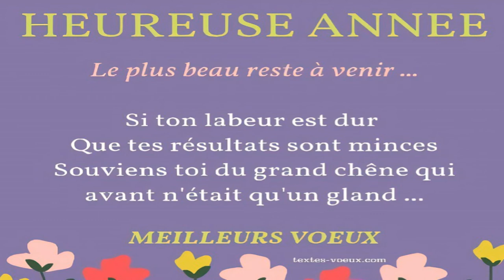bonne année 2022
notre espoir se construira avec ceux qui se bougeront
(et en plus bien sur : abstention piège à c..ou emmerdons les emmerdeurs)
au fait ça sert à quoi un milliardaire?
bon courage